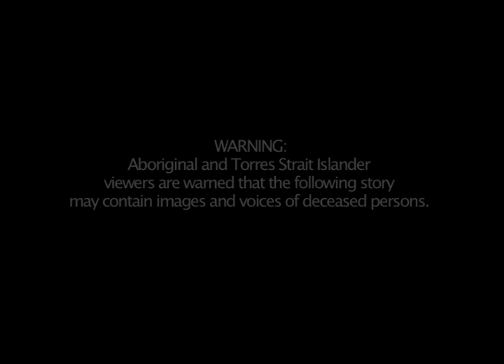Leaving My Country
An argument with his uncle one night would turn out to be a life-changing experience for Grant Hood, a proud Kurnai Gunai man. Grant mentions the importance of his meeting with Kutcha Edwards when he first arrives in Melbourne. A photo of a very young Kutcha is also shown.

A group of Indigenous men shared their stories and memories of family, country and culture through this ACMI Digital Storytelling workshop held on 10-13 December 2007, in partnership with Mens Line Austraila. This work was created by Grant Hood.

*Aboriginal and Islander viewers should note this work may contain images of deceased people.